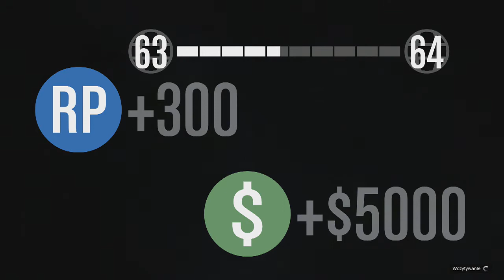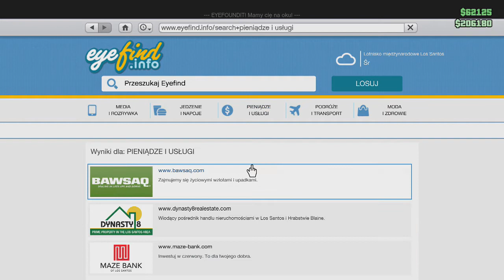Grand Theft Auto Online - Szkoła latania (#236)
Kanał przekroczył magiczny próg, więc zgodnie z obietnicą możecie teraz znaleźć fangape na facebooku pod adresem
Stokrotne (a raczej tysiąckrotne) dzięki i mam nadzieję, że w przyszłości będziemy się razem dobrze bawić w jeszcze większym gronie. Kolejny cel: 10 000.
Jednak wracając do GTA Online: Challenge wróciły!

Trzymajcie się,
Pzdr!